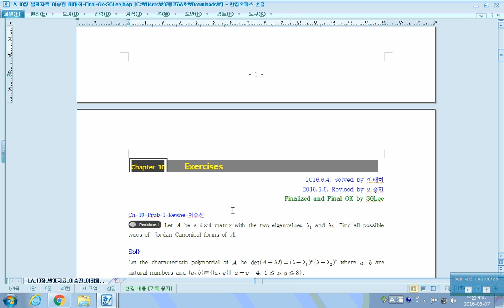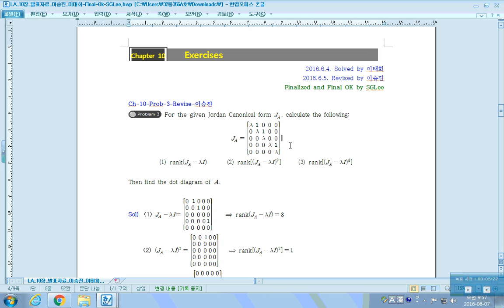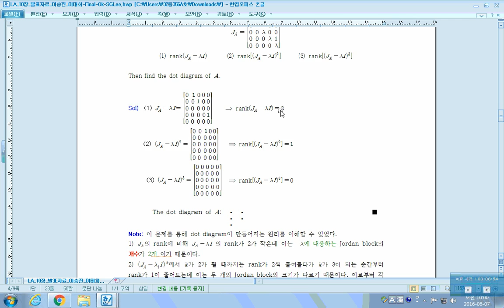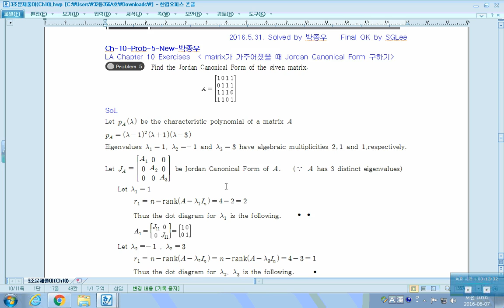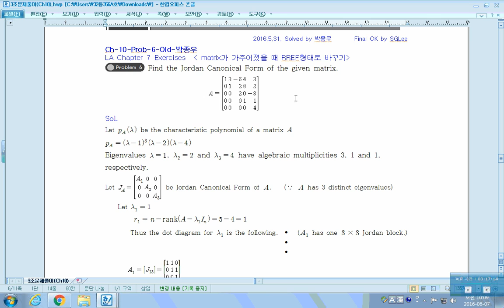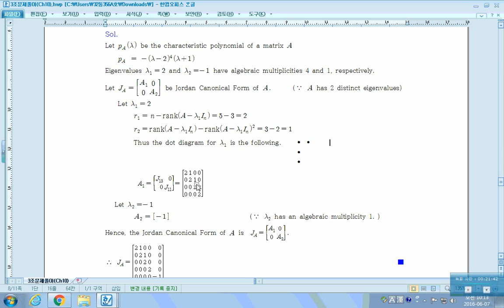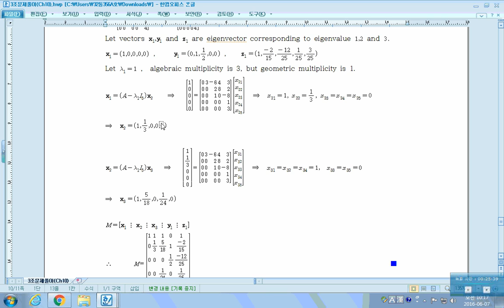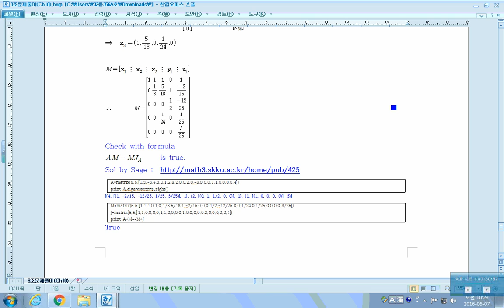LA Problem solving Ch. 10, 학생발표 이-오-박